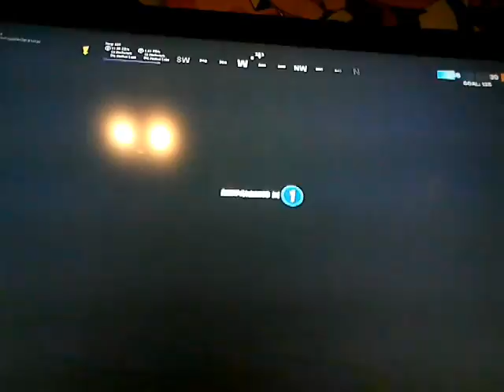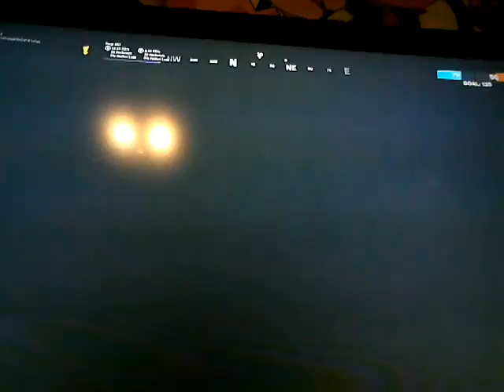Lil savage fortnite